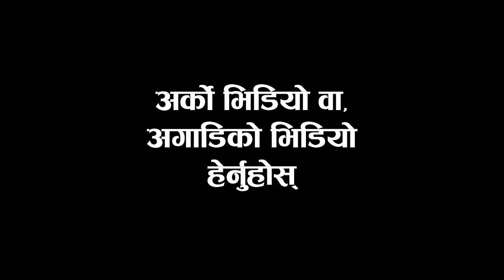Shy Boy (샤이보이) एक लजालु केटो [Npl] | World's Best Nepali Innocent Shy Boy | Rijan Tamang | Solti TV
उनी एक लजालु केटो थिए । बल्लतल्ल हामीसँग बोले । लक डाउनका कारण समस्या परेकी आमालाई हरियो साँगसब्जी बेच्न उनी सघाईरहेका थिए । त्यसपछि...हेर्नुहोस् भिडियो ।

Digital Branding:
"CHUIYA"
Maina Home,

Subsidiary:
N.G. Entertainment
MAINA HOME (Solti Market)
Nabin Village

Operation:
Subin Gurung

Producer:
Samsher Gurung.

Assistant:
Shambu Yadav

Chief Correspondent:
Dhruba Bhandari

Director/Executive Producer
Nabin Gurung (Solti)